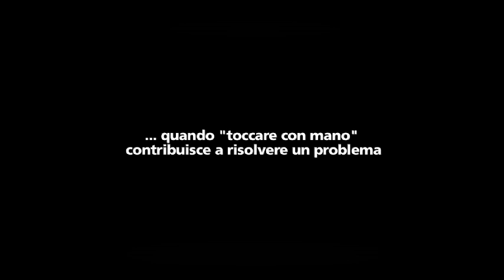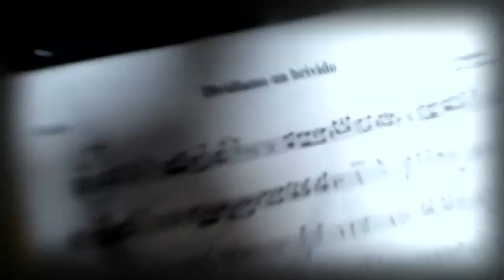videoclip UN BRIVIDO... quando "toccare con mano" aiuta a risolvere un problema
In occasione della giornata nazionale del BRAILLE, una videoclip con un testimonial eccellente: ALEANDRO BALDI.

"E' stato bello far parte di un gruppo che porta avanti i valori in cui crede, con cosi tanta passione ed energia. Ringrazio di cuore chi mi ha voluto parte di questo progetto" (Aleandro Baldi)

"Un brivido" è tratto dal cd "Brivido" di Luca Scherani e db Quintet registrato presso lo studio C27 di Nicola Sannino

Testo e musica di Fabrizio Pagliettini, arrangiamenti di Luca Scherani

Voci: Aleandro Baldi e Nicolo' Pagliettini

Cori: Luca Scherani, Fausto Sidri e Sylvia Trabucco

Joanne Roan flauto

Alessandra Dalla Barba violino

Ilaria Bruzzone viola

Sylvia Trabucco violino

Nicolò Rolandelli violino

Chiara Alberti violoncello

Luca Scherani pianoforte

Il video è stato registrato in interno presso il Teatro Cantero di Chiavari e presso lo studio C27 di Nicola Sannino

Hanno partecipato Cristina Unali,  Andrea Guglielmelli  Andrea Gherardi e Titta Arpe

Operatore Steadicam e direttore della fotografia: Lorenzo Battilana
Specializzato di ripresa: Mario Alberton

Dedicato ad Andrea Guglielmelli, che ci ha regalato un brivido lungo. dieci anni di amicizia (continua...)

Progetto a cura dell'Associazione Genitori ragazzi non vedenti